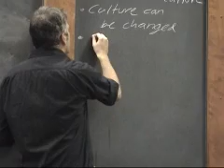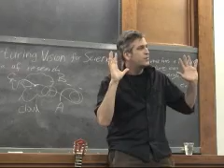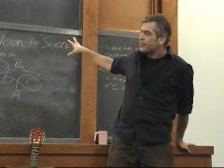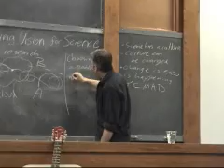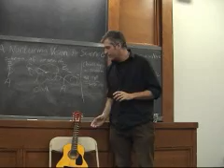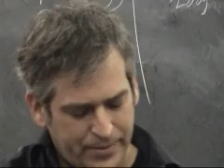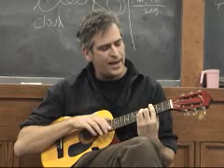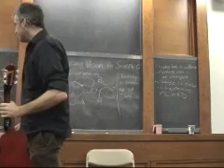A Nurturing Vision for Science, Uri Alon, part 3/3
Science can benefit from adding discussion/language  about the emotional and interpersonal aspects of doing science.